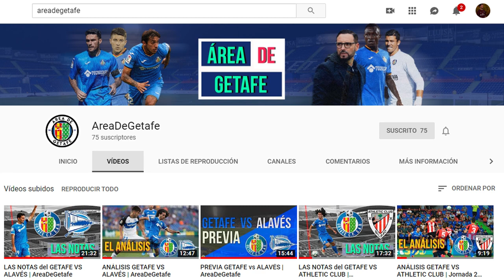TÚ DECIDES QUÉ CAMISETA ME COMPRO | MARSELLA, ARSENAL, LEIPZIG